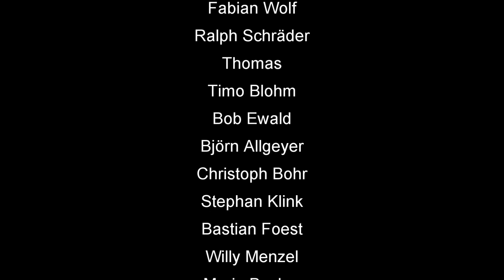Skat Stories #33: Daniel wünscht frohe Weihnachten!